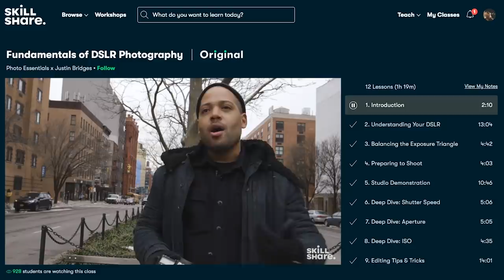Entering A New Level - Brutal Freestyle Calisthenics Training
SO PUMPED about this upload, ever since I got back from the Callout 6 competition in NYC I've been putting in shit-ton of work every day at the gym and at home, and it feels amazing finally putting out the result for you guys to see!! We keep going up!!

High quality workout equipment/clothing only!